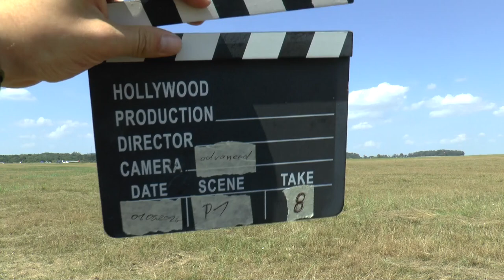WAGAC2024 P1 08 Jelle Heikamp FreeKnown